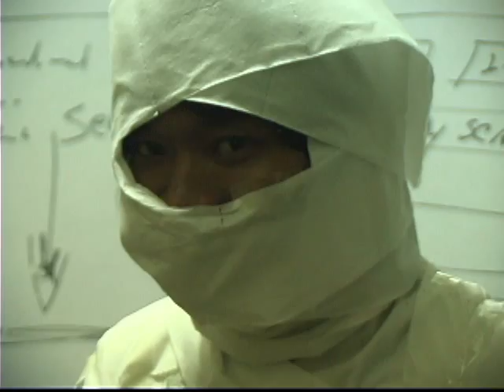WOW Philippines Halloween Party 2009 - WOW Philippines Travel Agency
WOW Philippines Halloween Party 2009 - WOW Philippines Travel Agency in Ortigas Center.